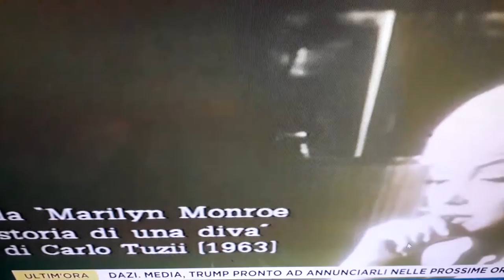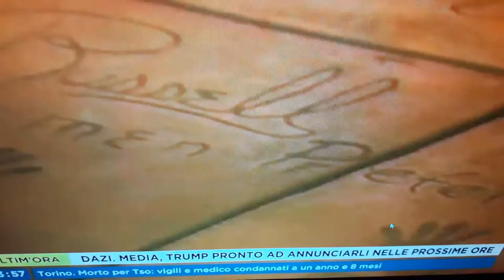Enzo Biagi e Arthur Miller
Amarcord Rainews